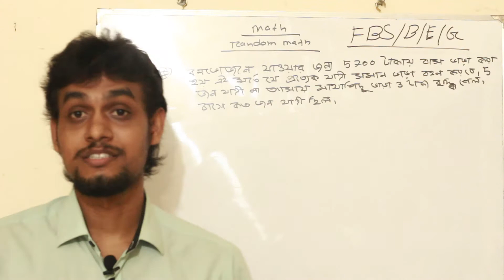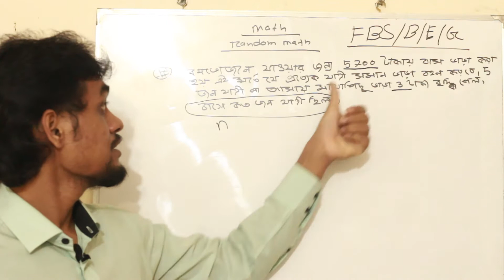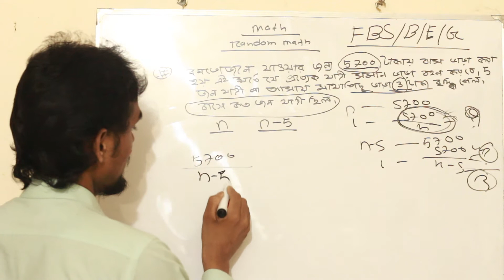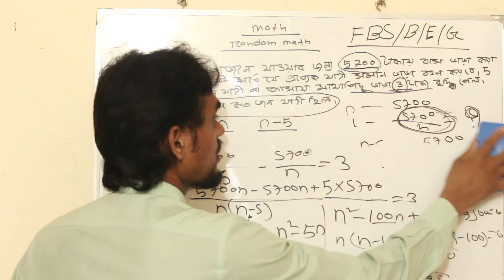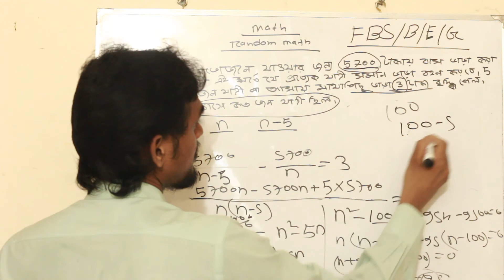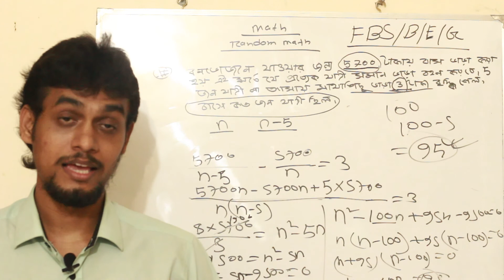Random math solve-08